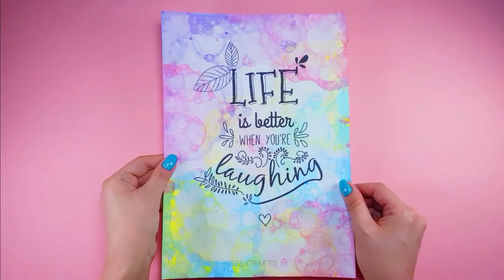HOW TO PAINT WITH BUBBLES - DIY BUBBLE PAINTING